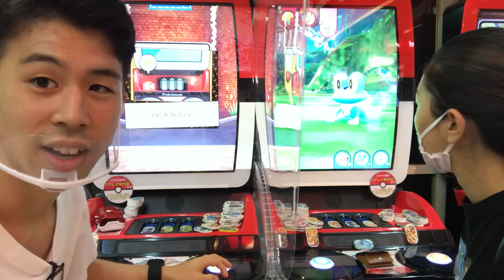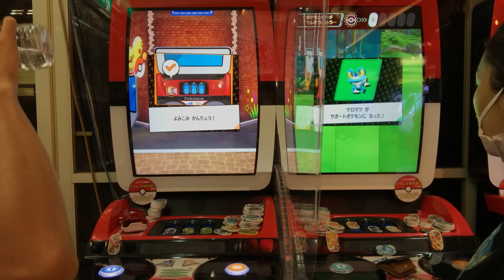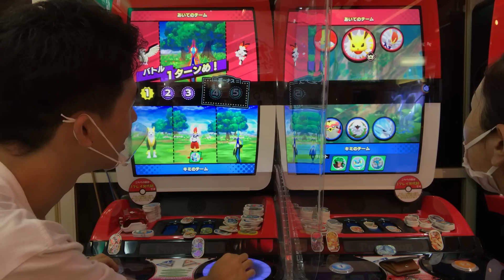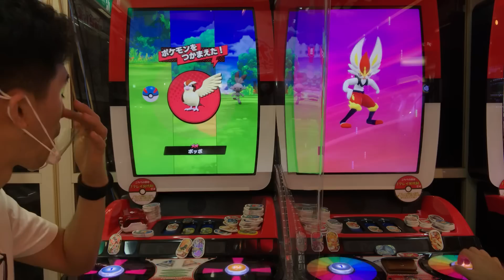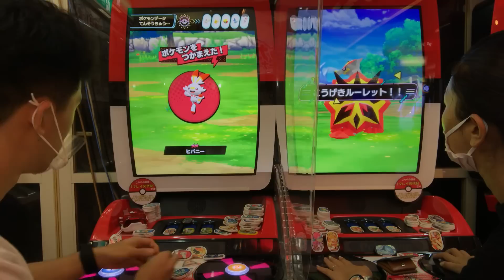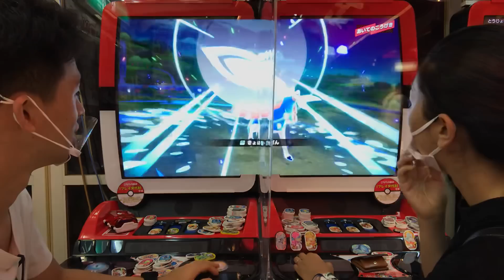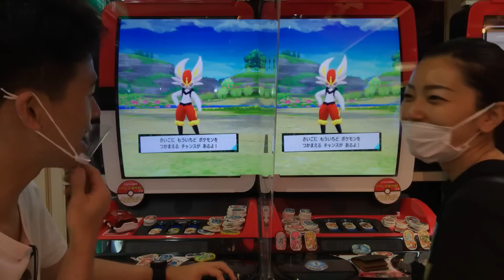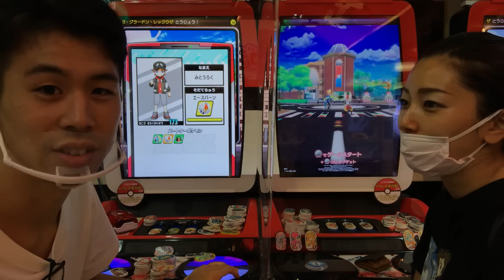【ついにきた！】ザシアンのスペシャルタッグバトル！ポケモンメザスタ 1だん ゲーム実況 妻と協力して倒して捕まえろ！でんせつ ソードシールド pokemon mezastar game